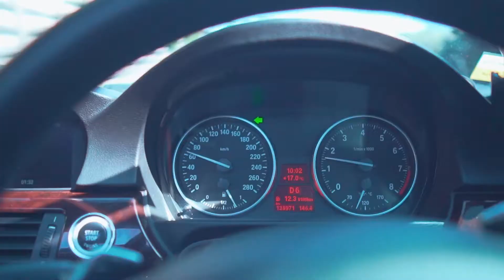НОВЫЙ СЕЗОН!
Друзья, спасибо, что вы все еще со мной.
Лето не за горами, а это значит впереди много интересного..
А пока я расскажу чем занимался на каникулах..